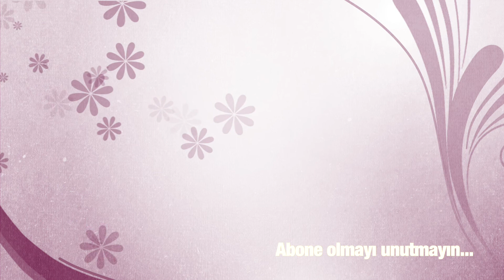Buğday Başağı Örgü Modeli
Madame Cotton iplik ile örülmüştür.

Ören Bayan Resmi Youtube Kanalı
Madame Tricote Paris Official Youtube Channel